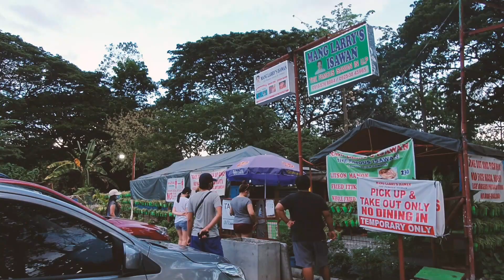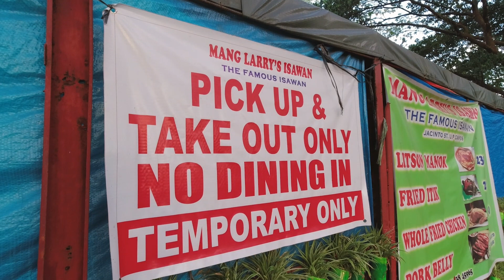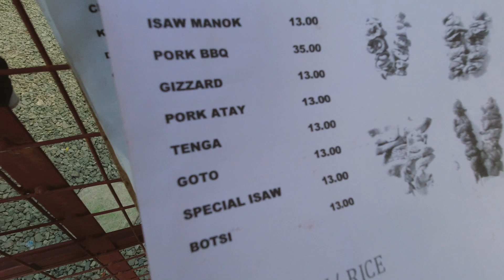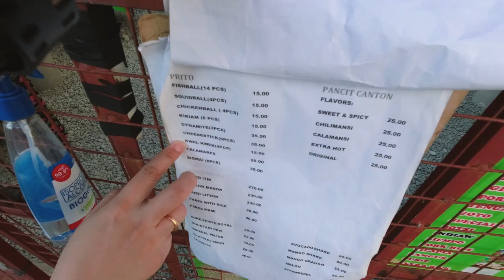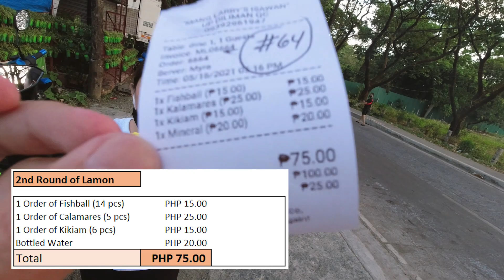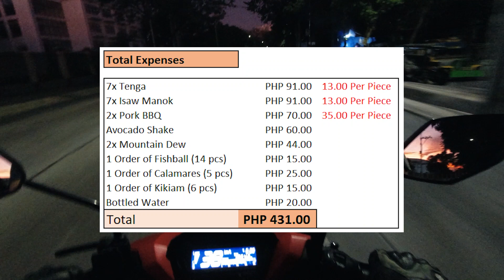THE FAMOUS ISAWAN IN U.P. DILIMAN | Mang Larry's Isawan | Super Worth it!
Mga Badi! Since GCQ pa and madami pang travel restrictions sa Metro Manila. Tara mag food trip muna tayo! Craving ka ba sa ISAW? Sa inihaw na TENGA NG BABOY? Sa FISHBALL, KWEK KWEK at KIKIAM?

Samahan niyo kami bisitahin ang sikat na sikat at kilalang food stop at isawan sa U.P. Diliman, ang MANG LARRY'S ISAWAN.

Marami kayong mapagpipilian na pagkain sa Mang Larry's Isawan, hindi lang mga ihaw ihaw kundi mayroon din silang mga iba't ibang pagkain katulad ng Goto, Crispy Lechon, Fried Itik, at marami pang iba. Mura at sobrang sarap ng mga pagkain nila. Kaya walang duda na patuloy silang dinadayo ng mga magba barkada, mga magkaka pamilya, mga mag jowa mula sa ibang ibang lugar sa Metro Manila.

MANG LARRY'S ISAWAN
E.Jacinto St. U.P. Diliman Campus, Katipunan Quezon City
Open from Monday to Friday, 10am to 9pm
Waze: Just search for Mang Larry's Isawan E. Jacinto

Stay Safe and Stay Hydrated!